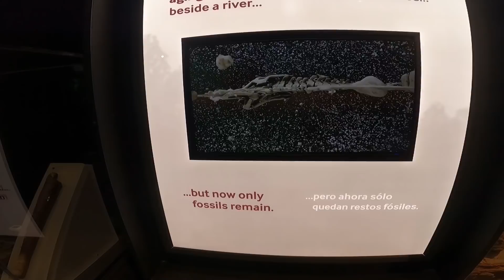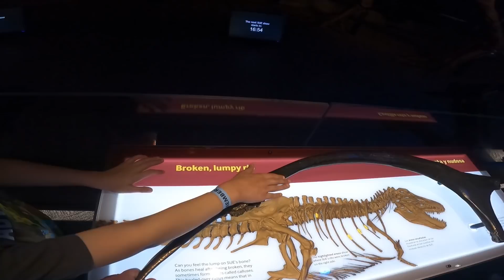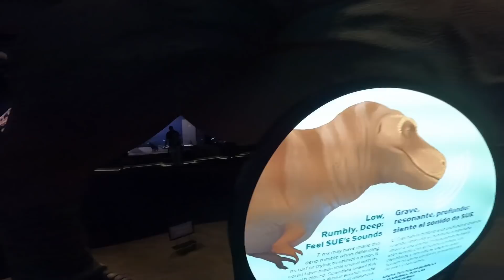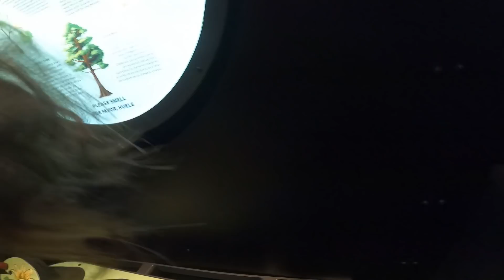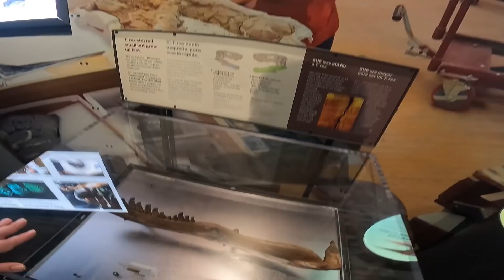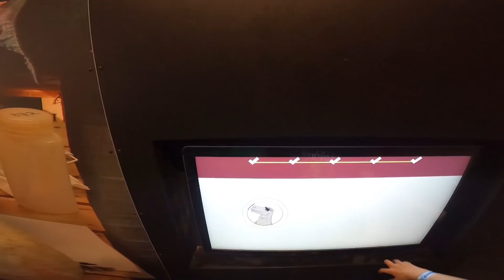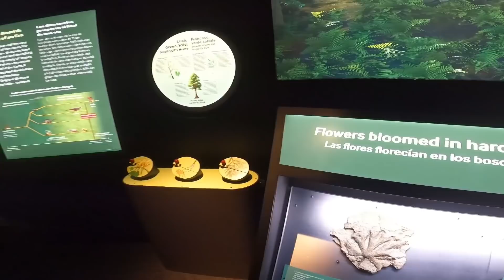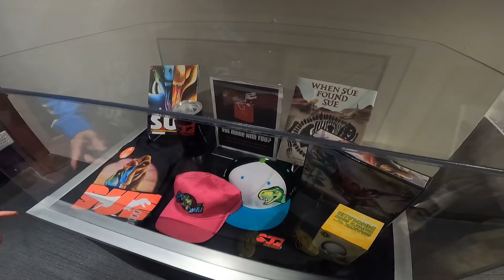SUE: The T.Rex Experience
The Tyrannosaurs Rex, the biggest and baddest Dinosaur we all love. From the logo of Jurassic Park and being on lunchboxes the mighty T.Rex is very intimidating. Here at the Liberty Science Center we get to experience what SUE the T.Rex life might have been when It was alive. Fun fact: even though the fossil is named sue. It was given that name after the Woman whom discovered the fossil, to this day scientists are unsure if the fossil is male or female.